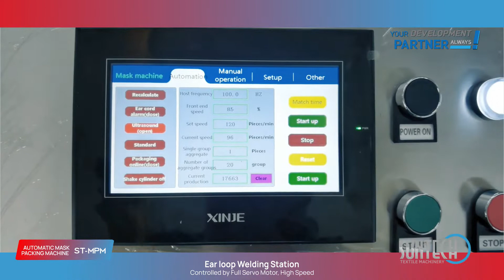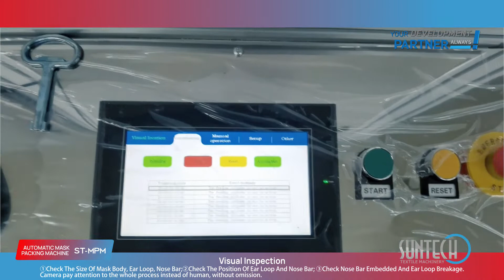Suntech Disposable Surgical Mask 50 pcs/bag Packing Machine with Earloop Folding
ST-MPM AUTOMATIC MASK PACKING MACHINE is suitable for the packaging of various regular solid objects such as surgical Masks, N95/KN95/FFP2/FFP3 Masks.